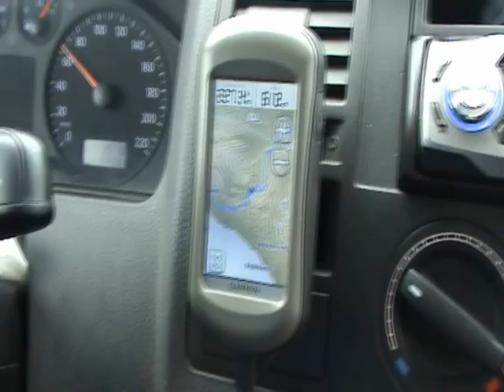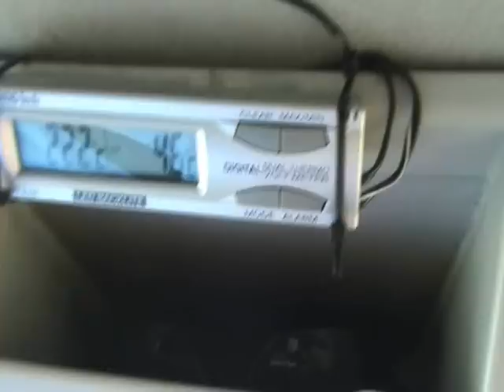(Part 3) Island trip. Volkswagen Transporter 4motion T5. Seikel. California. Camper. Syncro.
Travel to Iceland from Girona. A month in total. Some 8,000 km in total. The van has allterrain BF Goodrich wheels and engine air intake modified to avoid the ingress of water.

Reisen nach Island von Girona. Einen Monat insgesamt. Etwa 8.000 km insgesamt. Der van hat Geländerollstühle BF Goodrich Räder und Motor-Ansaugsystem modifiziert, um das Eindringen von Wasser zu vermeiden.

Viaje a Islandia desde Girona. Un mes en total. Unos 8.000 km en total. La furgo lleva ruedas Bf goodrich allterrain  y la entrada de aire del motor modificada para evitar la entrada de agua.

Trip to Island from Girona, Spain. One entire mounth.The total Km were about 8.000. The van has Bf goodrich allterrain 225/75/16 tyres and the air admission is modified to avoid the water go inside the engine.